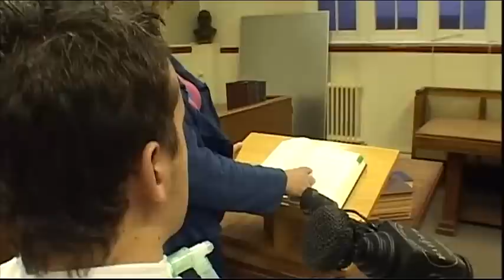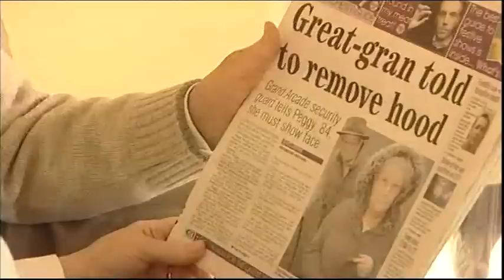BBC News Matt King Law & Pensioner asked to take hood off & Look East Unplanned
Matt King

Cambridge Pensioner asked to take hood off by security guard in Shopping centre.

Look East Unplanned Northampton Lakenheath over 60s.